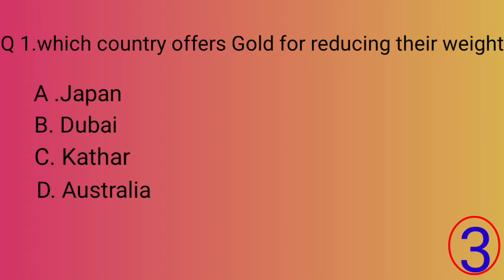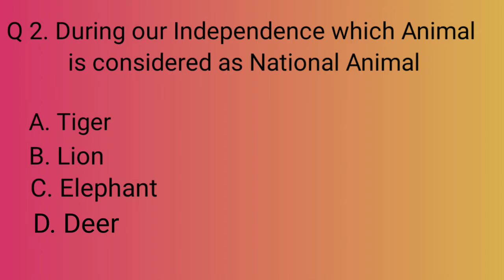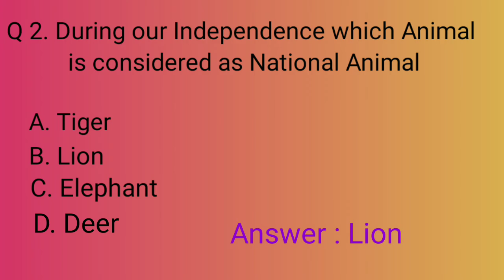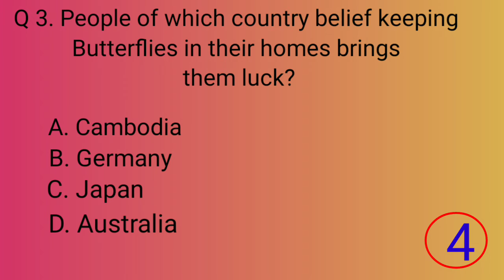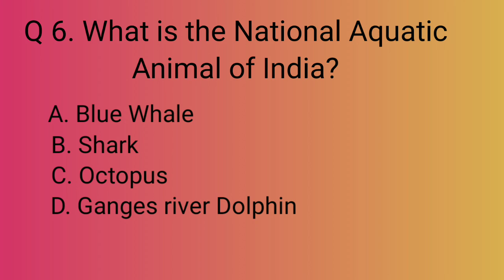Interesting questions and answers/ General knowledge questions/unknown Facts/quiz/Interesting facts/